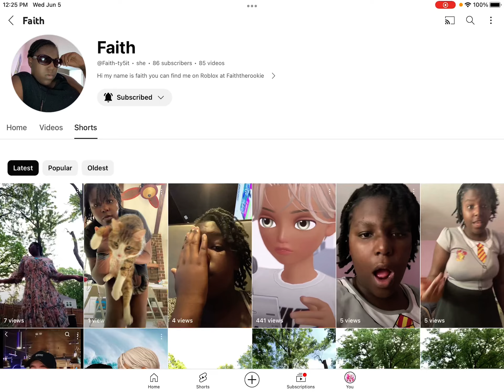Shoutout to my school friend @Faith-ty5it (with my voice)